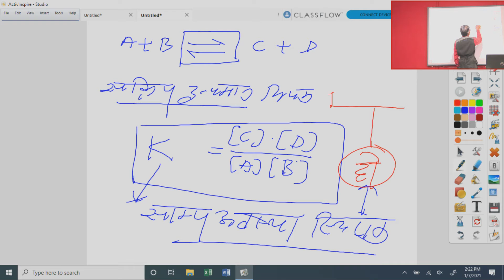कक्षा 11 रसायन शास्त्र KP KC में अंतर 07.01.2021